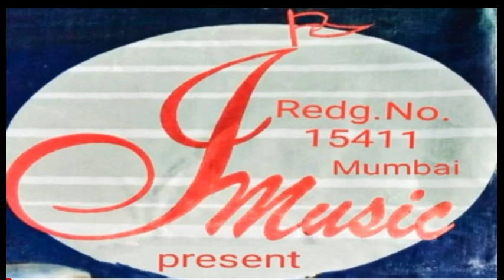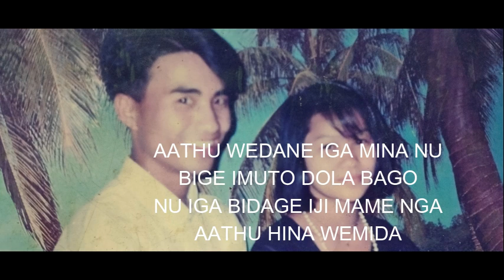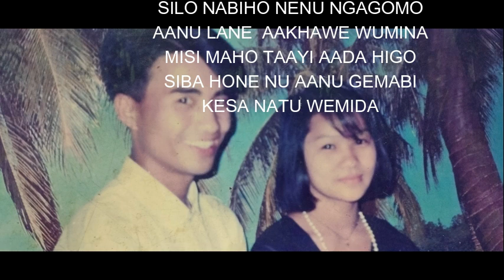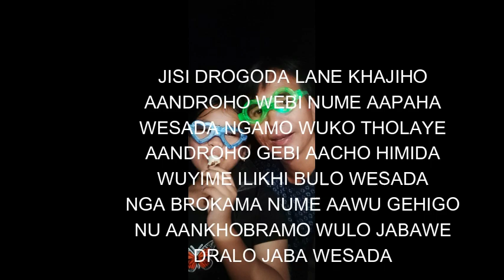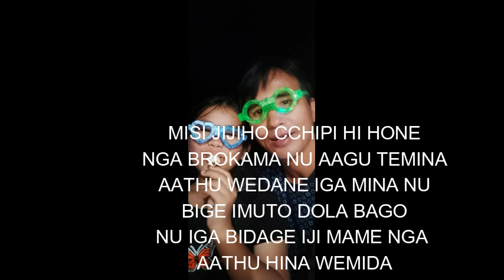Misi jijiho song with lyrics ,first idu Mishmi audio album recorded in 1994